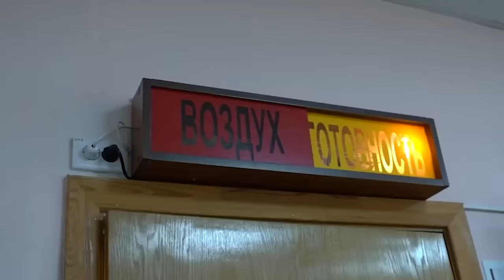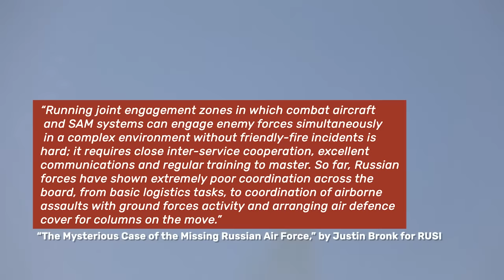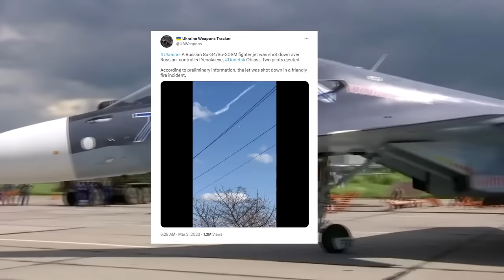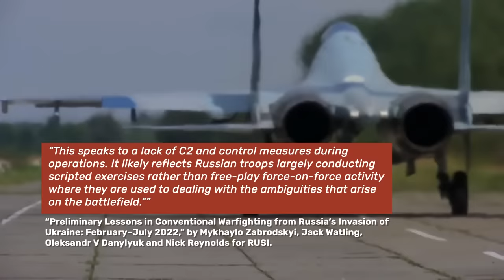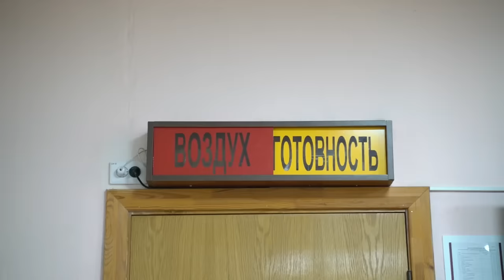How poor training is killing Russian pilots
It’s commonly said that Russian fighter pilots are not as well trained as their Western counterparts, particularly those from the United States. But after conspiracy theories began to surface on social media about the Russian pilot colliding with the MQ-9 on purpose so Russian vessels in the Black Sea could recover it, the question of pilot competency within the Russian armed forces became more important.

Last week, we dove into the shortcomings of Russian pilot training. This week, we'll explore how those shortcomings are manifesting in combat.